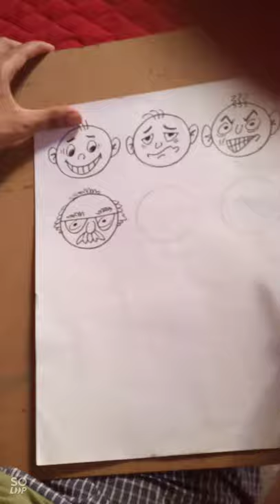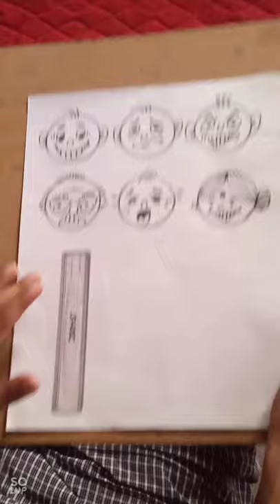How to make comic faces and figures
DIWAKER ART CENTER BAREILLY UP Director--Diwaker Arya
Artist/Freelance Artist/ Cartoonist